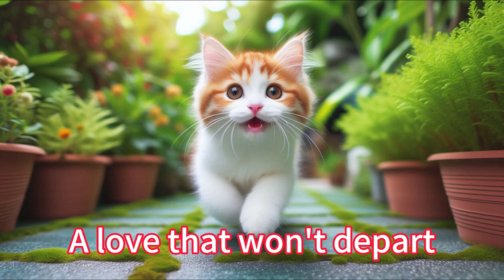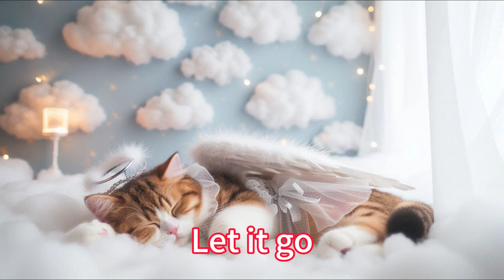Always Miss You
Always Miss You with lyrics

[Verse]
Ten years gone
Time flies away
Your memory stays
Right here every day

[Verse 2]
I hold you close
In my heart
Too soon to part
A love that won't depart

[Chorus]
Go ahead
Let it go
But I can't forget
Won't ever know
Why you had to leave
Still I believe
You're watching from above

[Verse 3]
Late in night
I hear your call
Feel so small
Tears gently fall

[Verse 4]
Smile in dreams
Your face so near
Wish you were here
Our bond so clear

[Chorus]
Go ahead
Let it go